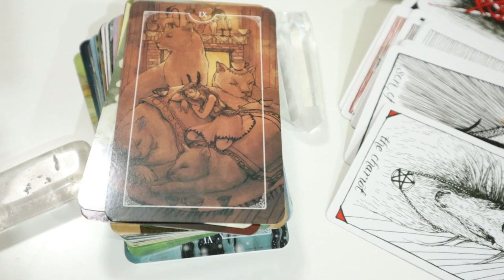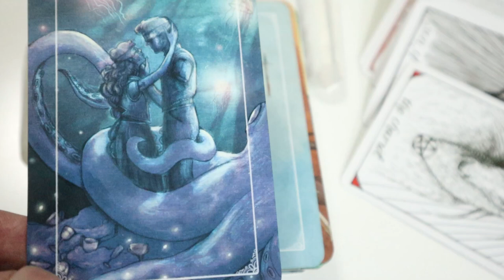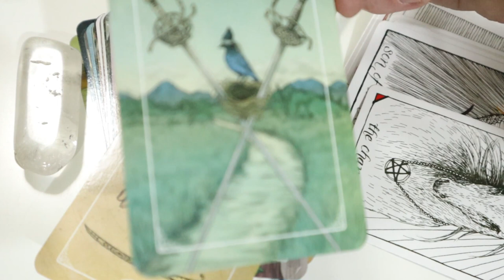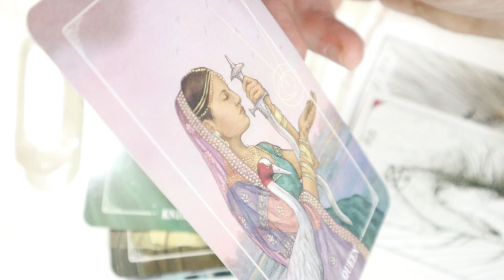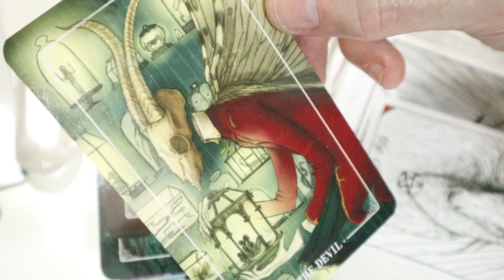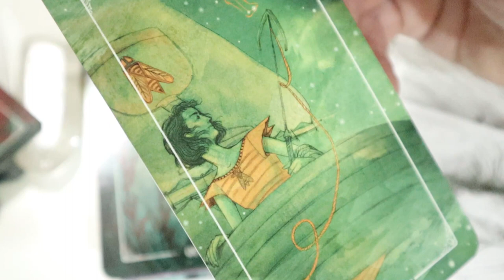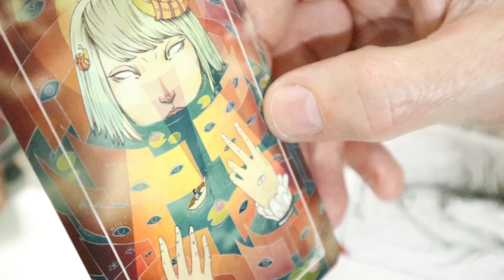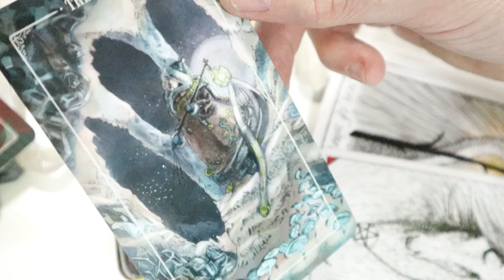OSTARA TAROT INTERPRETACION DE LAS CARTAS de forma introspectiva